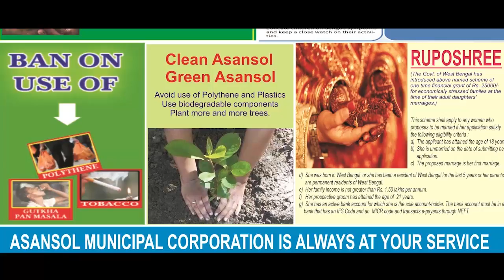বাইক আরোহীকে ট্রেনের ধাক্কা: বৈদ্যবাটিতে রেল অবরোধ ANM NEWS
সুজিত গৌর, হুগলি: বৈদ্যবাটিতে রেল অবরোধ। নিমাই তীর্থ ঘাটের কাছে দশ নং রেল গেট পেরোনোর সময় এক বাইক আরোহীকে ধাক্কা মারে ট্রেন। তার বাইকটি ছিন্নভিন্ন হয়ে যায়। গুরুতর আহত হন বাইক আরোহী সৌমজিৎ সরকার(৫৪)। স্থানীয়রা তাকে উদ্ধার করে হাসপাতালে পাঠানোর ব্যবস্থা করে। রেলগেট পেরোনোর রাস্তা খারাপ থাকায় দূর্ঘটনা বলে দাবি বাসিন্দাদের। ঘটনাস্থলে শেওড়াফুলি জিআরপি।